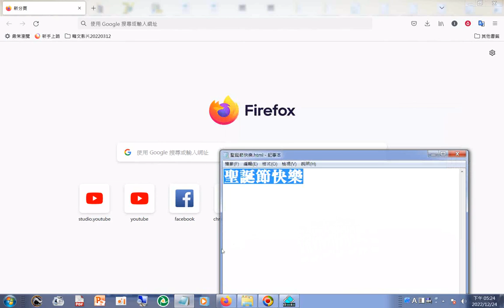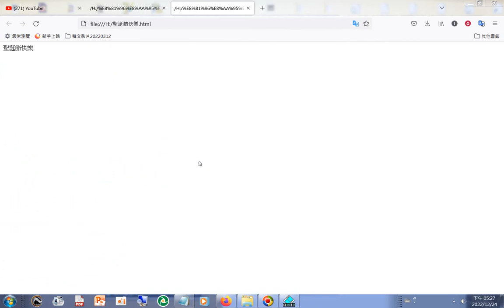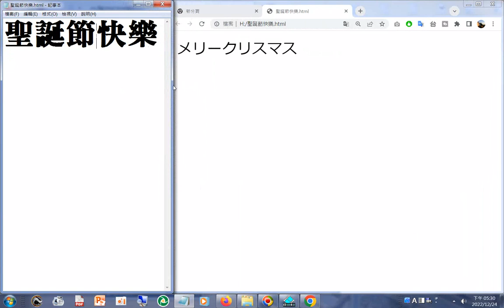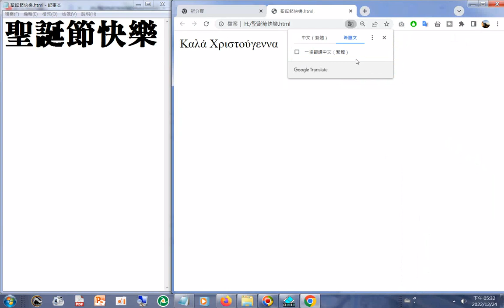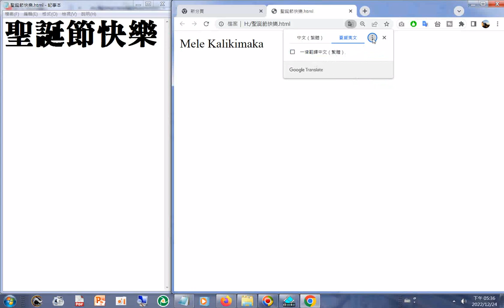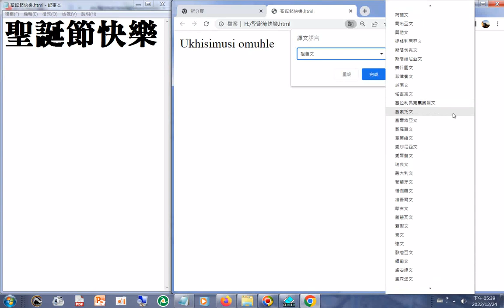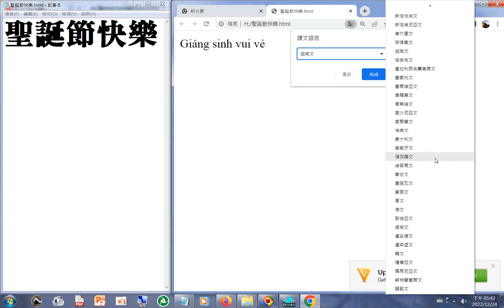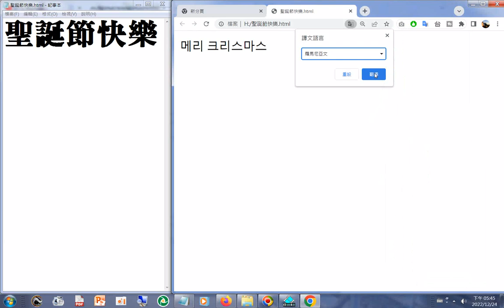(下載#TTS 延伸套件之後的操作)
Text to Speech – Realistic AI Voice Generator Microsoft Azure.htm20221217